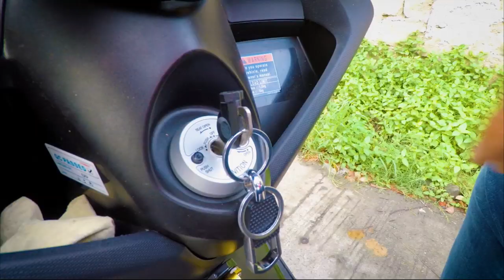TAAL GULO! INULAN NG PAGKAIN ANG BATANGAS CITY // TAAL VOLCANO ERUPTION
Ilang bayan ay nagpaabot na ng tulong katulad ng PAMPANGA CITY AT CABUYAO CITY AT MADAMI PANG IBA. SA PAGTUTULUNGAN NG IBAT IBANG LGU AY NAPASAYANG MULI ANG MGA TAGA BATANGAS DULOT NG PAGPUTOK NG TAAL VOLCANO.

TAAL ERUPTION 2020
TAAL VOLCANO
BATANGAS CITY
TAAL
ERUPTION 2020